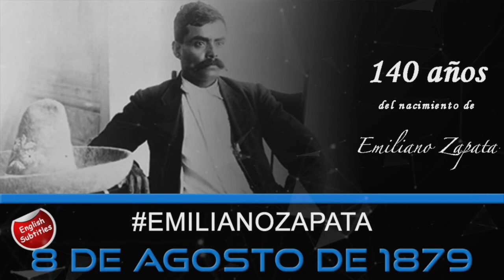NATALICIO DE EMILIANO ZAPATA SALAZAR | Resumen Conferencia AMLO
08/08/2019
Nacimiento de Emiliano Zapata Salazar

Situado a unos cuantos km al sur de Cuautla Estado de Morelos con casas de adobe y chozas de palma en las laderas a la orilla del Río de Ayala se encuentra el poblado de Anenecuilco, lugar que vio nacer hace 140 años el 8 de agosto de 1879 a Emiliano Zapata, hombre que con su lema “Tierra y Libertad” le diera a la revolución mexicana un enfoque agrarista.
Emiliano Zapata creció rodeado de carencias tanto en su familia como en su pueblo que era la realidad de la mayoría del campesino del pueblo de México, vivió los excesos y represión por parte del gobierno de Profirió Díaz, cuestión por la que desde muy joven emprendió una lucha a favor de los campesinos.
El 10 de marzo de 1911 durante la fecha de en Cuautla Zapata, Torres Burgos y  varios amigos decidieron encauzarse a la lucha armada en contra del gobierno represor.
En Axochiapan, Zapata libró su primera batalla importante derrotando a las fuerzas del gobierno. El 25 de noviembre de 1911 Emiliano Zapata firma el “PLAN DE AYALA” que manifestaba las demandas campesinas en relación a la tenencia de la tierra, bandera que fue de suma importancia en la revolución mexicana.
Zapata se convirtió en el representante y caudillo de los campesinos bajo el grito de “Tierra y Libertad”.